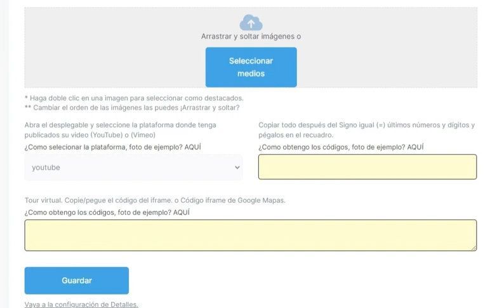Video de ejemplo